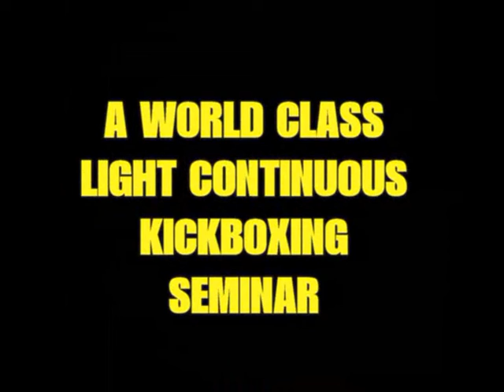TMKA Neil Kelly Seminar Promo Video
A short video promoting a Neil Kelly Continuous Kickboxing seminar at TMKA Kickboxing gym in  Newport Pagnell on Sunday 22nd May 2016.
Anyone interested in taking part in the seminar should contact promoter Mark Featherstone on 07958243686.